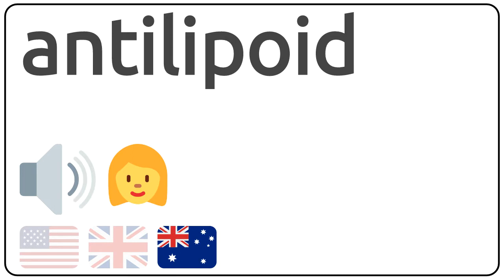How to pronounce antilipoid in english?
How to pronunce antilipoid in english
How to pronunce antilipoid in american accent 🇺🇸?
How to pronunce antilipoid in british accent 🇬🇧?
How to pronunce antilipoid in australian accent 🇦🇺?

Como se dice antilipoid en ingles?
Como se pronuncia antilipoid en ingles?